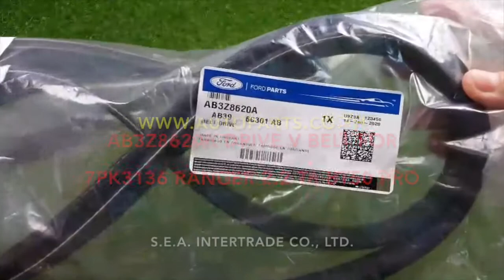AB3Z8620A DRIVE V BELT FOR 7PK3136 RANGER 2 2 T6 BT50 PRO